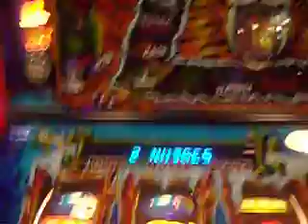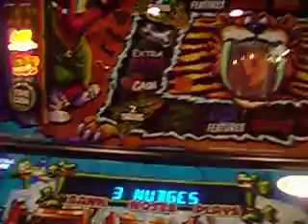Yabba Dabba Darts Fruit Machine £5+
2 boards, one from the Restart! Cant believe triple and bull and it STILL gave a tiny sum!
And I said it wouldnt give throws!